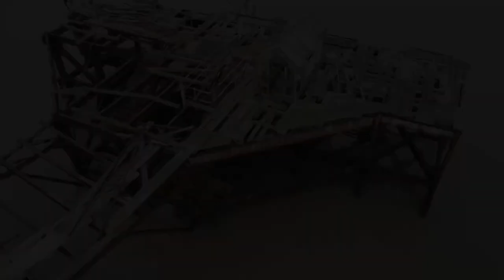Drone Video | Abandoned Birnbeck Pier | Weston-super-Mare 11/02/2023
Drone footage of Birnbeck Pier in Weston-super-Mare showing its current state of decay.